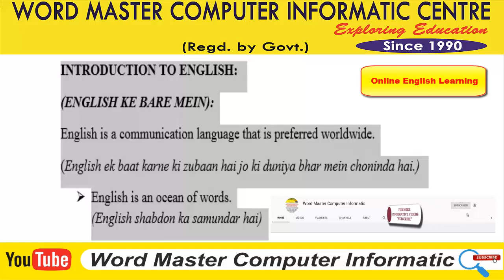Introduction to English |English-Hindi| Roman English|Computerized - Online English Learning Class 1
This is a computerized Online English Learning Session initiated by Word Master Computer Informatic Centre, Hyderabad, Telangana State, India. It is to make people learn English in a very easy and simple way. Hope you get benefited from this.